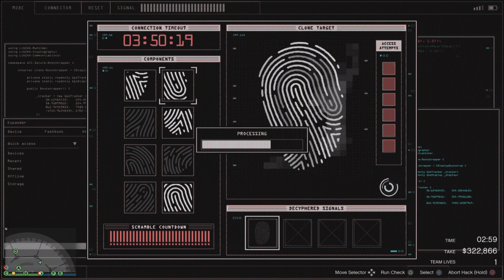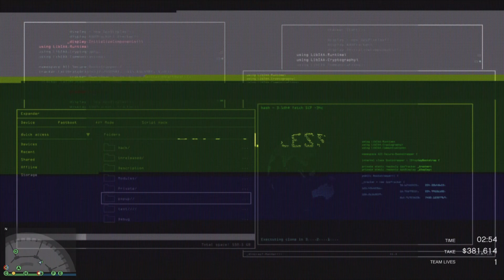GTA V Diamond Casino